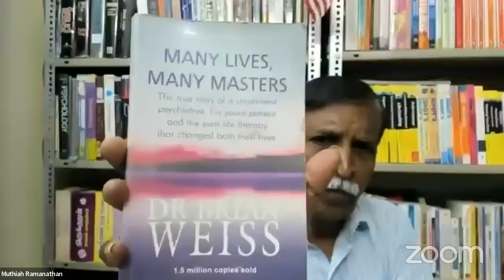Feedback of Book "Dr Jekyll and Mr Hyde" by MYM Audience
mind_your_mind_1029

September 16,  2024  -  Monday   7.00 PM